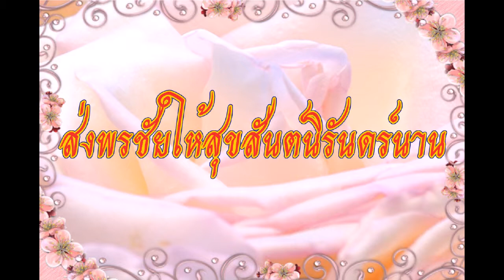สุขสันต์วันเกิดครับ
สุขสันต์วันเกิดอ้อย ขอให้มีความสุขมาก ๆ ครับ